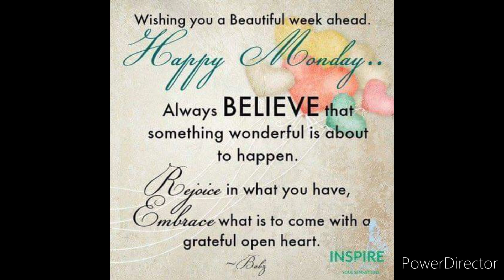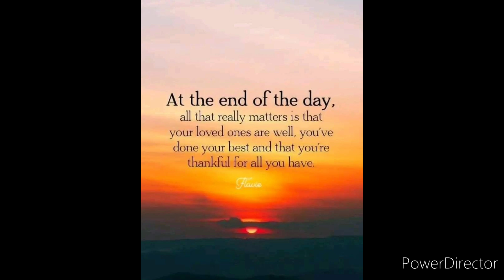Sunroom chat. Aug 19th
Hi friends, it's me, Teri.
thanks for stopping by and watching.  I post daily vlogs on my journey to lose 75 lbs while enjoying retirement life.

Teri
Xoxo 💜